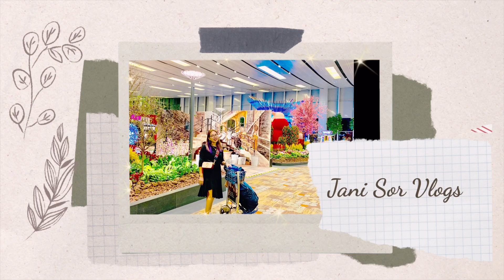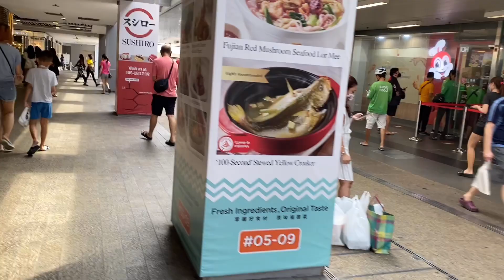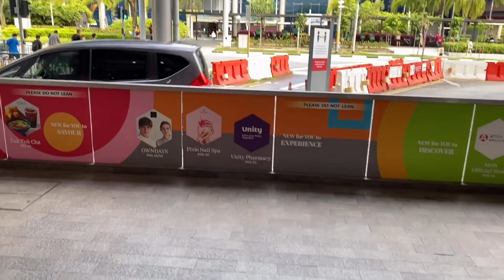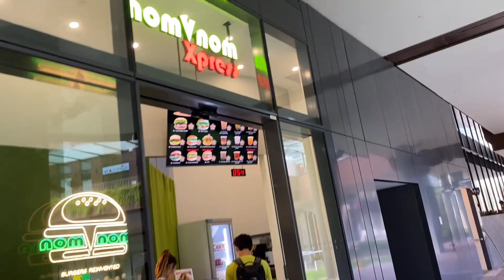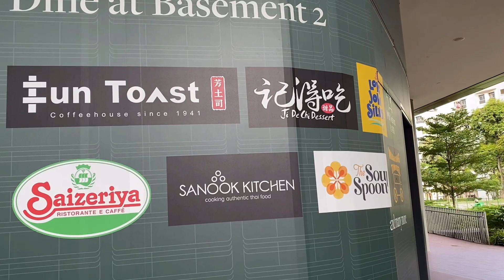DISCOVER SINGAPORE | WALKING AT WOODS SQUARE WOODLANDS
Woods Square is a newly opened Office|commercial development in Woodlands.Just a minute walk from Woodlands station.